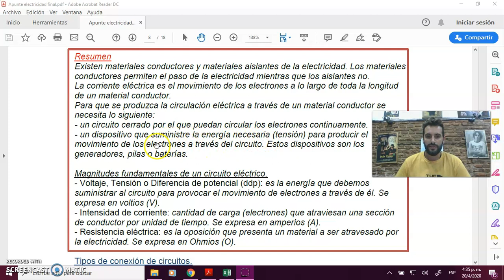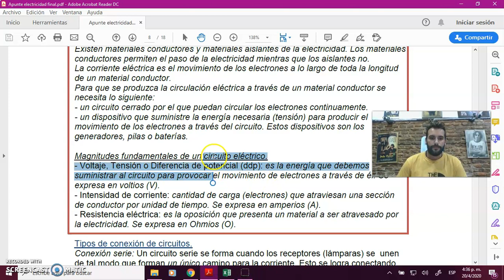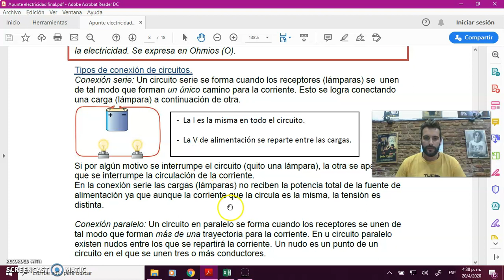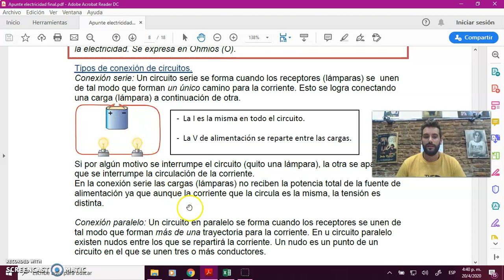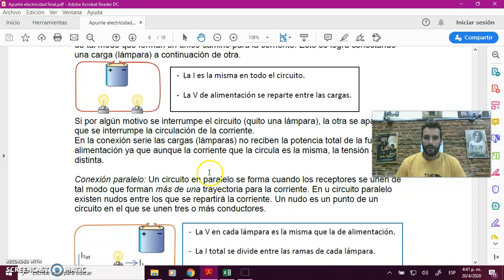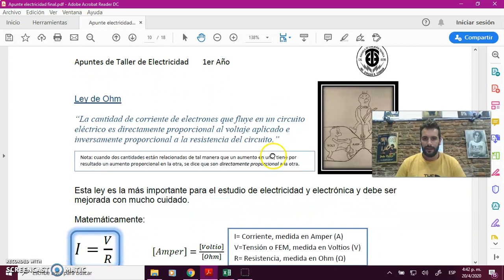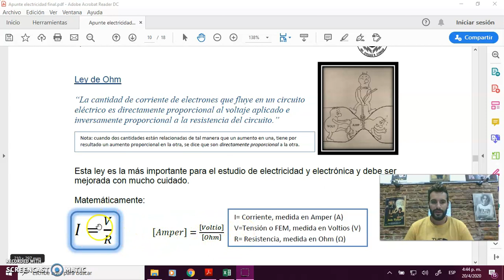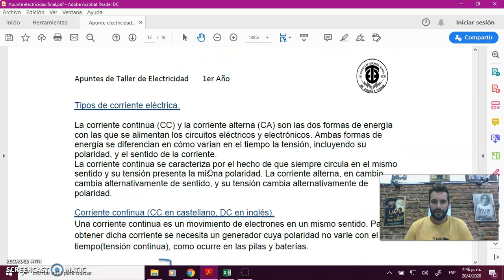Clase Taller electricidad #3